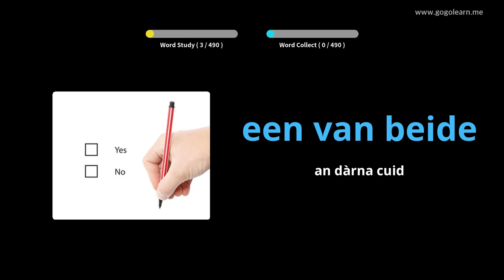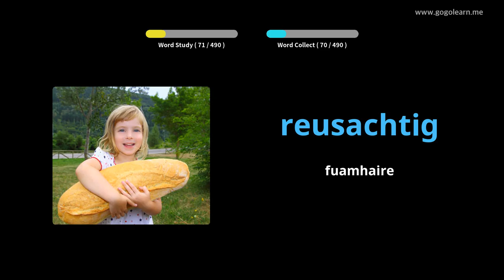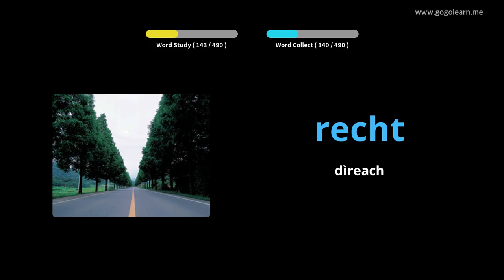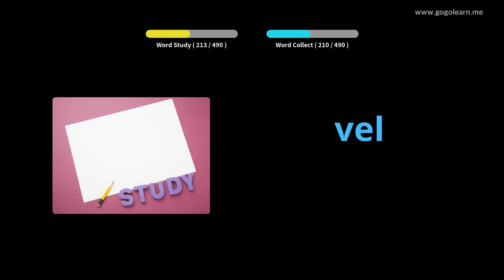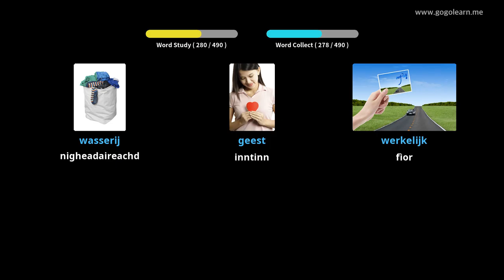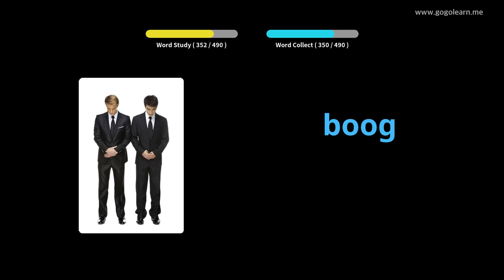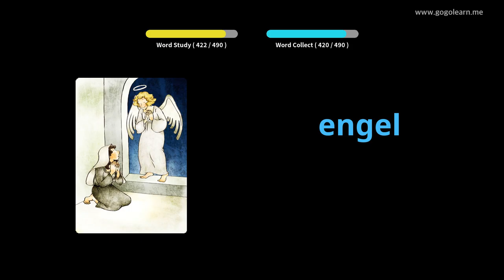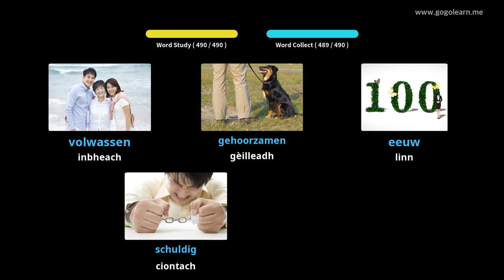Àrd-sgoil Briathrachas Duitseach | Golearn